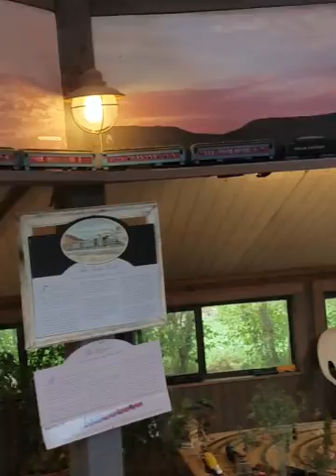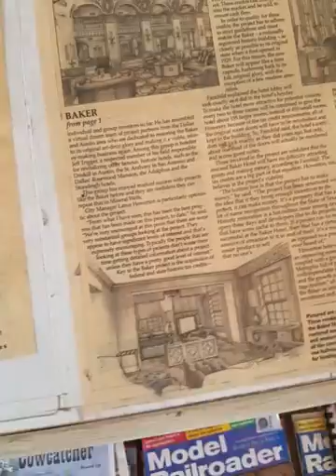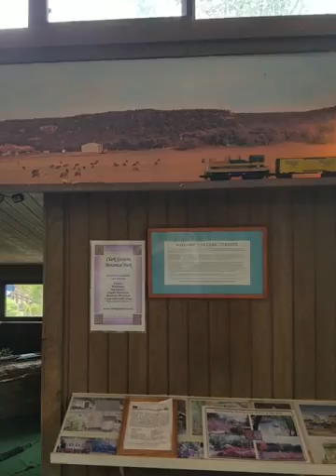The Clark Gardens Model Train Show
The show features the G scale North Texas Garden Railroad Club, the N scale Tex-N Modular Railroad Club, the track less Train ride through the gardens, and the Clark Garden Railroad it took me three times to upload this video because I didn't quite have my account verified to go beyond 15 minutes but here's the train show where I spent the whole day what you won't see was what happened after the show I watch a Union Pacific Freight at Main Street Crossing in Weatherford led by (correct me if I'm wrong) an ES44AC and a SD70ACE and Doubleheader and a Doublehinder set of Diesel Pusher Units with were all running elephant style I saw it cross over 180 and I raced to Weatherford to catch it Go by eastbound so anyway here is the annual Clark Gardens Model Train Show please subscribe or leave a comment below enjoy